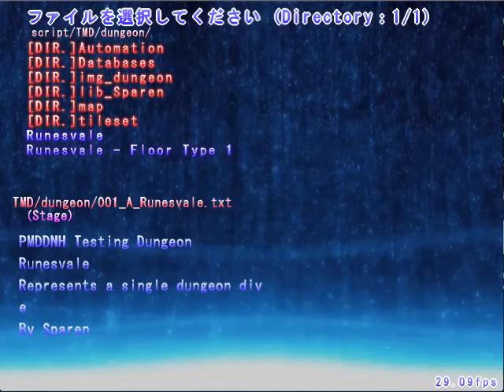Touhou Mystery Dungeon - DEVLOG (August 22, 2015)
Yes, it has been a long time, but after a LOT of code work in the past two days, I am proud to announce that this project is alive, though only as a side project. It will basically be a PMD Style Touhou game, or something like that, most likely. Plot and other things to be determined in the future. Engine is flexible enough (well... not really) to be used for any type of Mystery Dungeon now, and what I really need to do is robustly it as I add important features.

Anyways, enjoy! And yes, those are RANDOMLY GENERATED DUNGEONS!!!